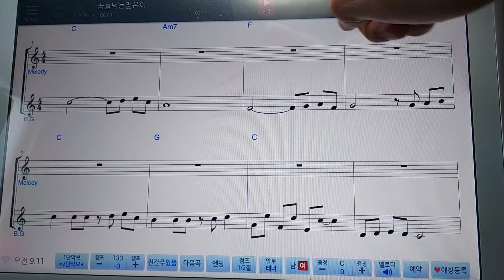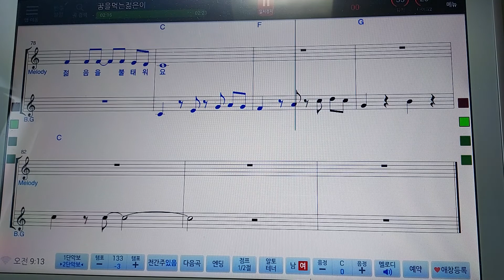김옥희 팬플룻 (꿈을먹은젊은이 C키mr - 영상악보)플룻